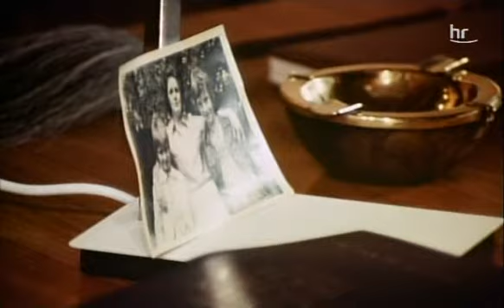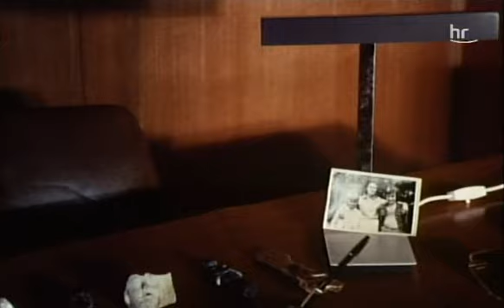DER KAPITÄN (Terra Film 1971)